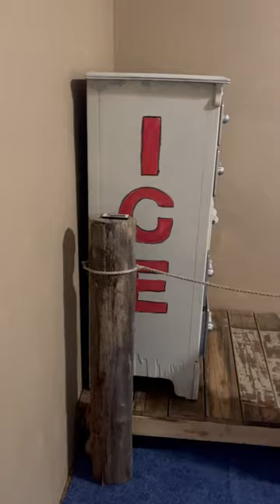A boat in my bedroom!?!